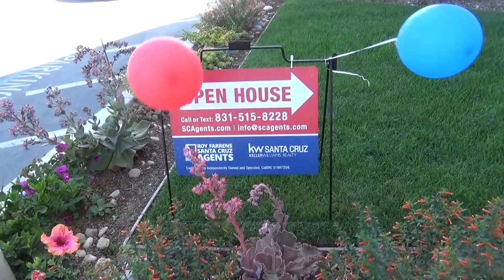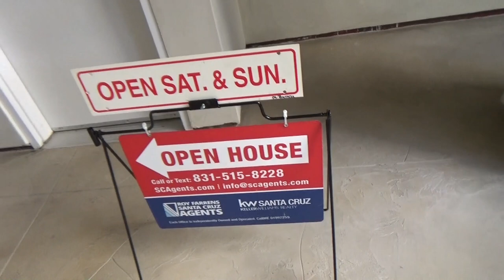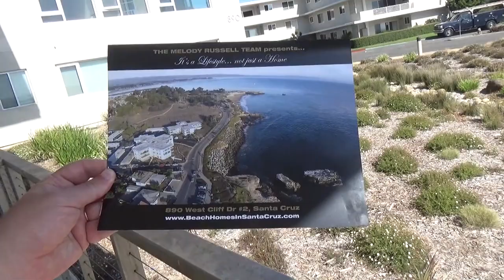США 4956: Трехкомнатная квартира за полтора миллиона долларов в Санта Круз, Калифорния, USA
Трехкомнатная квартира за полтора миллиона долларов в Санта Круз, Калифорния, USA
Ссылки на канале SiliconValleyVoice /школа Михаил Портнов: